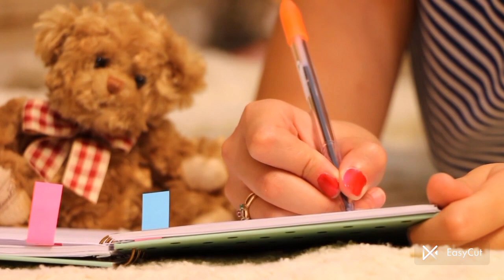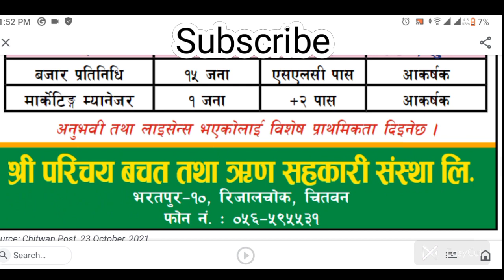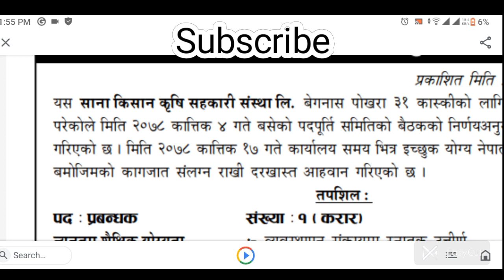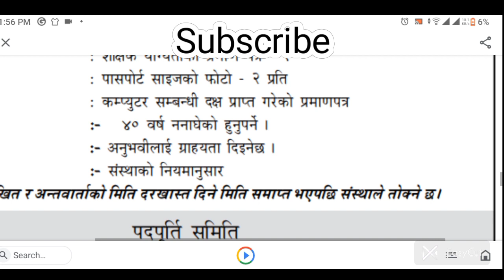४ वटा Job Vacancy खुल्यो। New job vacancy in Nepal 2078! New job vacancy 2021 in Nepal.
४ वटा Job Vacancy खुल्यो। New job vacancy in Nepal 2078! New job vacancy 2021 in Nepal.

.Hello guys🙂.
I am krisna and you are watching our YouTube channel "Vacancy Announcements 2M" Sathi haru hjr Yas channel ma Nepal ma kunai prakar ko sarkari wa private vacancy aaune bitikai hamro Yas channel ma aab vanda pahile helna saknu hunxa.
.So, .Hjr bihjana saknu hunxa yo channel hjr ko lagi kati important xa🔥🥰 So yestai Vacancy ko vedio Sab vanda pahile herna chahanu hunxa vane hamro yo interested channel Lai subscribe garnu hola. 🙏🙏🙏🙏. ma hjr haru ko lagi ekdamai dherai mihinet garera sadhai nata Naya vacancy ko vedio haru leyaaune garxu. so ...yeuta sano like👍 garera Ali support gardinxu hola 🙏 Ani hamro vedio first time herdai hunu hunxa vane .channel Lai subscribe garnu hola .Ani bell 🔔 ma click 👆garera All ma select garnu hola...Yas Bata maile halne harek vedio ko notifications time ma herna saknu hunxa. 😍🥰Ani hjr ma sita kura garna ko lagi social medial ko link through ma sita connect huna saknu hunxa .whatsaap 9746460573. Ani facebok ko link Pani diyeko xa. Facebook ma add huna saknu hunxa .hjr Mero contact aaunu vayo vane. dherai vacancy ko notice haru herna saknu hunxa. Yas Bata hjr Lai job pauna dherai help hune xa. so hjr le Mero contact maaauna saknu hunxa. la aba dherai guff vayo..🥰😀😀😀🙏🙏

.Bye. Take care🥰.

All topics are covered in this Vedio
1) New Job Vacancy In Nepal 2078
2) Latest Job Vacancy In Nepal 2078
3) Today Job Vacancy 2021
3) Laghubitta 2078
4) Laghubitta vacancy 2021
5) Vacancy Announcements 2m
6) new job vacancy in bank 2078
7) new job vacancy in banking area 2078
8) new job vacancy in hospital 2078
9) new job vacancy in limited company 2078
10) loksewa aayog vacancy 2078
11) rastriya banijya bank  vacancy 2021
12 ) everest  bank  vacancy 2021
13) everest bank vacancy  2078